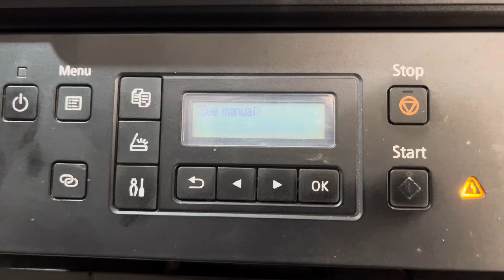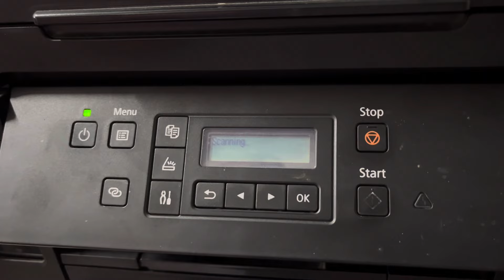Canon GM4070 Printer Error Code 5B02 | How to Reset Setting Canon GM4070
So guys, today in this video, I will show you how to fix Canon GM4070 Printer red light blinking and error code 5B02, it is Software problem and how to reset Canon GM4070 Printer in this video, don’t worry after watching this video completely You’ll get a solution, and if you’re new in my channel, then don’t forget to like share, subscribe, thank you.

About My Others Video Link